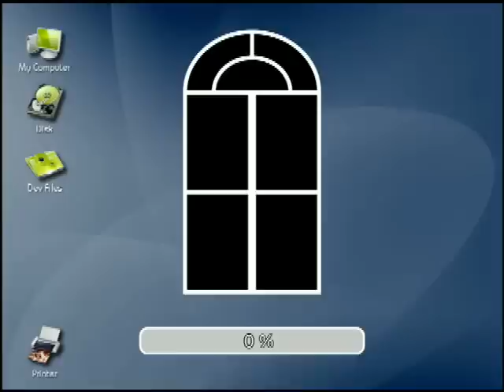SOLiVE24 (SOLiVE モーニング) 2010-04-05 08:57:38〜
【SOLiVE モーニング: 〜朝のお出かけ＆通勤通学に〜】
その日の行動を左右する今日の天気。最も気象情報が必要とされる朝に、予報を制作する現場と中継でつなぎ、最新の情報をお届けします。番組では、通勤通学やお洗濯に役立つ天気予報はもちろん、電車や車の遅延や渋滞情報もお届け。また、空を見上げるだけで、自分で天気予報ができてしまう予報志の秘伝ソラヨミも伝授。朝は、これだけ見とけば完璧です。